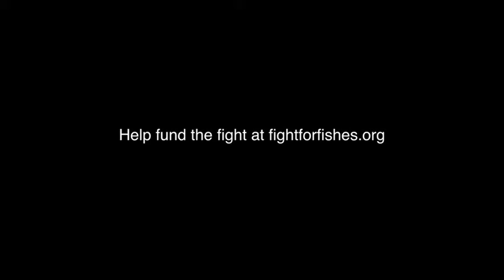Fight for Fishes 02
A school project done with a group of students for Young ones competition. Credits: Music accompanied by the video, friends who assisted in the projects and lastly the lecturers.

Client:
PETA- Fish

The Brief:
Create a campaign that supports PETA's mission to sensitize humans to the plight of all animals killed for food, including fish.

Fish Sentience
Fish are intelligent animals who feel pain just as dogs and cats do. Neurobiologists have long recognized that fish have nervous systems that comprehend and respond to pain. Fish and Fisheries cited more than 500 research papers on fish intelligence, including documentation that fish use tools, have impressive long-term memories, and maintain sophisticated social structures. Fish develop relationships and show affection by gently rubbing against each other. They have individual personalities, communicate with each other, and grieve when their companions die. There are no regulations to ensure the humane treatment of fish, and when they are pulled from the water, they undergo excruciating decompression. The survivors are then slowly suffocated, frozen, hacked apart while they are still conscious, or crushed by the weight of other animals.

Environmental Concerns
Today's commercial fishers use vast "factory" trawlers the size of football fields and advanced electronic equipment and satellite communications to track fish. Huge nets stretch across wide swaths of ocean, swallowing up everything and everyone, including turtles, sea birds, and dolphins. Ninety percent of large fish populations have been exterminated in the past 50 years, and a report published in the journal Science estimates that by the year 2048, our oceans will have been completely depleted.

Fish Farming
Fish farms wreak havoc on the surrounding ecosystems. Contaminants from ocean-based farms, such as enormous amounts of fish excrement, dead fish, swarms of parasites, and uneaten food laden with antibiotics, regularly seep into open waters. Non-native farmed fish also frequently escape from the enclosures, competing with native fish for food and disrupting gene pools. Severe crowding on fish farms causes injuries and major stress to the animals, leading to outbreaks of disease, including parasites that consume the flesh of live fish to the bone. Fish are often deprived of food for days or even weeks leading up to slaughter in order to reduce waste contamination of the water during transport. Some fish are killed without being stunned. Their bodies are cut open, and they are left to bleed to death. Other fish are killed by simply draining water away from them so that they slowly suffocate.

Target Audience
Our target audience consists of consumers in their 20s and 30s, as they have yet to develop rock-solid eating habits. They generally consider themselves animal lovers: They love dogs and cats, but they've never given much thought to fish or considered how they suffer. We also want to reach the media because we know that we reach more consumers when our ads get media coverage.